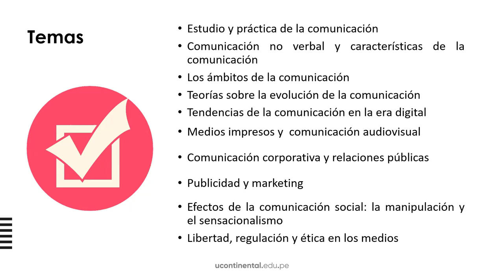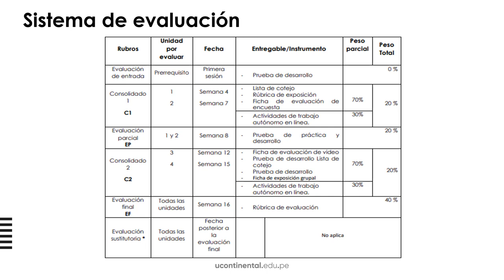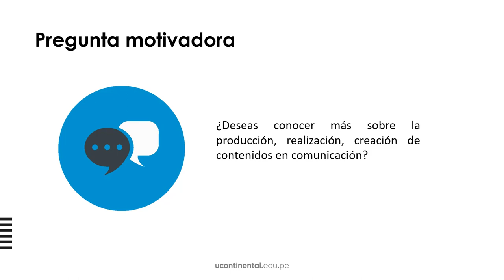Presentación de la asignatura: Introducción a las Ciencias y Tecnologías de la Comunicación